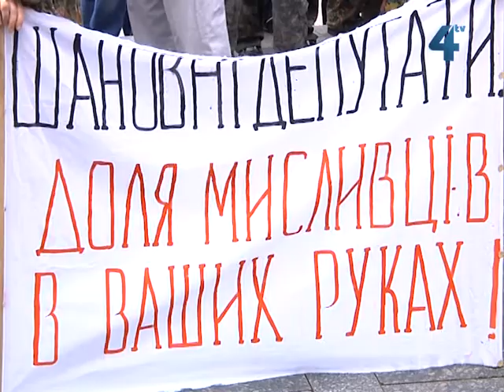Рибалки та мисливці Тернопільщини висунули вимоги облраді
Близько 400 членів Тернопільського обласного товариства мисливців і рибалок зібралися сьогодні під стінами Тернопільської облради. Люди вимагати провести сесію обласної ради, яка запланована на 2 липня і сесійним рішенням продовжити термін експлуатації мисливських угідь. Якщо цього не зробити, сезон полювання - під загрозою зриву, а товариство, у якому понад 8 тисяч мисливців та рибалок, буде ліквідоване. Постраждають не лише члени товариства. У зоні ризику будемо ми всі. Якщо в області припинять відстрілювати хижих звірів, можливі спалахи сказу, а ще суттєво зросте браконьєрство.